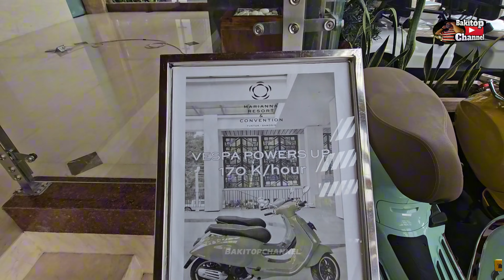Resort terbaik di SAMOSIR saat ini⁉️ MARIANNA RESORT Tuk-Tuk SAMOSIR || BINTANG ⭐⭐⭐⭐⭐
Hai...

Apa kabar klen ??
Semoga Sehat Selalu
AMIN..

Saat ini saya berada di kawasan wisata yang ada di SUMATERA UTARA yaitu kawasan DANAU TOBA SAMOSIR , untuk berliburan serta menginap di RESORT/HOTEL BINTANG LIMA PERTAMA yang ada di kawasan danau toba Tuk-Tuk SAMOSIR dimana nama tempatnya yaitu MARIANNA RESORT & CONVENTION yang baru saja launching kira kira 2 atau 3 bulan yang lalu

MARIANNA RESORT DANAU TOBA TUK TUK SAMOSIR beralamatkan di JALAN PUD , TUK TUK SIADONG , KABUPATEN SAMOSIR , saya pribadi sudah tidak sabaran untuk menginap di MARIANNA RESORT SAMOSIR ini serta untuk mereview salah satu tipe kamar yang saya booking beserta keluarga dengan tipe GRAND DELUXE KING MOUNTAIN dan untuk mencoba , melihat fasilitas fasilitas yang disuguhkan bagi para tamu hotel yang menginap disini

Pulau SAMOSIR merupakan destinasi wisata yang sangat mempesona dan keren yang dikelilingi oleh Danau Toba yang sangat menawan untuk dilihat serta kita nikmati , MARIANNA RESORT & CONVENTION menjadi sangat mantap untuk tempat kita menginap selama berliburan disini karena Mariana resort berbackground kan view danau Toba yang indah ini..

Nah untuk selama saya dan keluarga menginap di MARIANNA RESORT & CONVENTION TUK TUK SAMOSIR , saya juga akan meriview resort ini mulai dari bagian depan hingga pelabuhan yang ada disini beserta fasilitas fasilitas yang lainnya , daripada penasaran yuk saksikan bersama sama divideo ini bagaimana sih kelebihan dari MARIANA RESORT DANAU TOBA ini

Bagi kamu yang sudah menonton dan mendapatkan informasi yang kamu butuhkan setelah menonton dari video ini , jangan lupa ya untuk :
👉 COMENT
CHANNEL saya ini @BAKITOPCHANNEL agar saya kedepannya dapat lebih bersemangat lagi dan berkarya dalam meng-upload video video selanjutnya , TERIMA KASIH 😁🙏

MARIANNA RESORT DANAU TOBA , MARIANNA RESORT & CONVENTION TUK TUK SAMOSIR , MARIANA RESORT TUK TUK SAMOSIR , HOTEL BINTANG LIMA PERTAMA DIDANAU TOBA MARIANNA RESORT , HOTEL BINTANG LIMA PERTAMA DISAMOSIR , KAMAR GRAND DELUXE KING MOUNTAIN MARIANNA RESORT , KOLAM RENANG MARIANNA RESORT DANAU TOBA